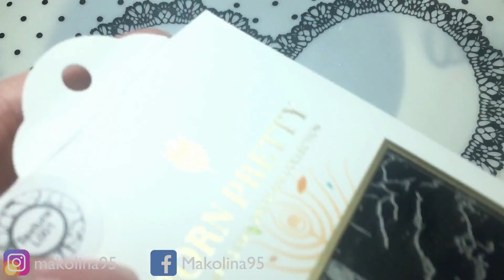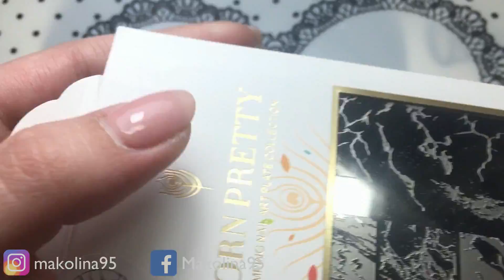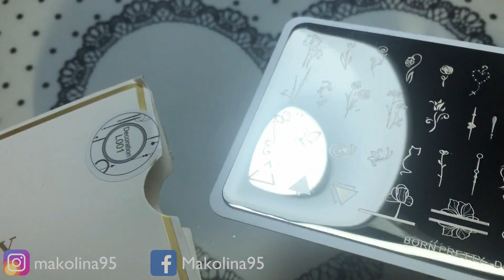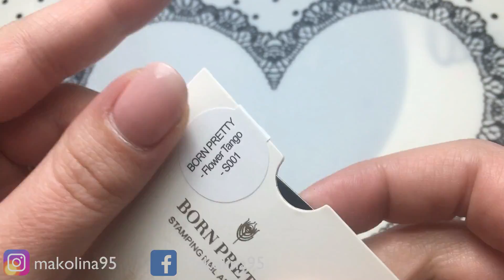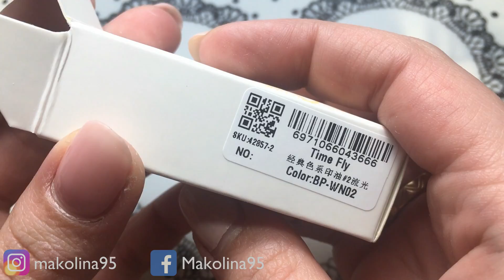🥰SPACCHETTIAMO BORN PRETTY STORE| STAMPING,CAT EYE,GEL PAINT |Makolina95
🔻 LEGGI QUI 🔻